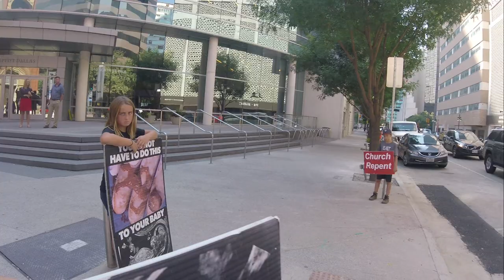First Baptist Dallas Church member gets upset trying to justify himself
Dr. Robert Jeffress pastor of First Baptist Dallas Church does nothing to help make abortion illegal but helps and work to regulate child sacrifice. It is wicked to regulate abortion we must make it illegal.